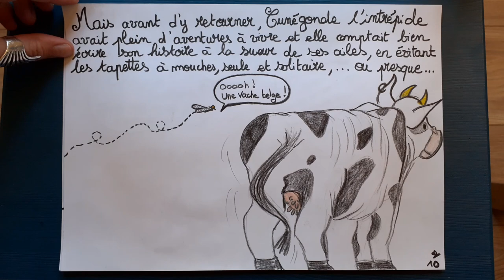L'histoire trépidante de Cunégonde la mouche et son copain Michel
écrit, dessiné et lu par Camille Vroman, bibliothécaire à Louise Michel :)